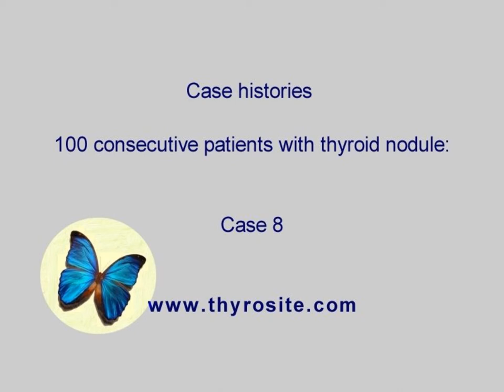100 consecutive patients with thyroid nodule - case 8